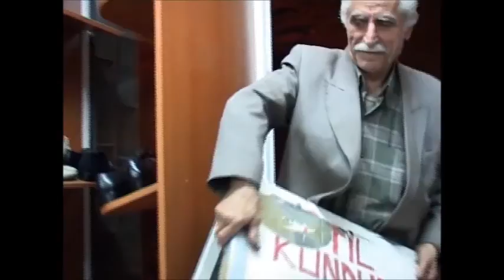MURAT NAZLIÇİÇEK' İN ANISINA (1. MART. 1961/ 16 MART 2016 ) İSMAİL & MURAT - MARIO RIZZI (2003)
MURAT NAZLIÇİÇEK HAYATA VEDA ETTİ...

“Hakkında bir şey yazılmadan kimse bu dünyadan göçüp gitmemeli…” der bir yazısında William Saroyan. Murat’ ın sayfasına dostları yazıyorlar. Ben de bir kaç kelimeyle ona son kez belgeselden kurguladığım bu kısa videoyla seslenmek istiyorum.
İstiklal Caddesi’ nden Galatasaray Hamamı’ na giden sokağa girerseniz, sokağın en sonunda sol tarafta küçük bir kundura atölyesi vardır; daracık vitrininde el emeği, göz nuru üretilmiş kunduraların sergilendiği bir kundura atölyesi: Stil Kundura… Yüzlerce kez o sokaktan geçmişsinizdir ve fark etmemişsinizdir belki de. Kentin hızı çoğu zaman durup, çevremize bakmaya fırsat vermiyor ne yazık ki!

İstanbul’ un değişen yüzü sadece hızı değil; üretim ve dağıtım biçimleri de hallaç pamuğu gibi dağılıyor, değişiyor. Artık usta çırak ilişkisi içerisinde öğrenilen, el emeğine, göz nuruna, alın terine dayalı üretim biçimleri de yavaş yavaş yok oluyorlar. Seri üretim bantları ve yaygın dağıtım ağları ile gelişen, ana sermaye temelli ekonomik yapı küçük zanaatkârlara yaşama şansı vermiyor artık.

İsmail amca ve oğlu Murat ta uzun yıllardan beri Beyoğlu’ da kendi tezgâhlarında kundura üretimi yapan bir baba oğuldu. Sevgi ve bağlılık gibi aile değerlerine önem verseler de farklı değer sistemleri ve kuşak farklılıklarından kaynaklanan çatışmaları, gerilimi çoğu baba oğul gibi onlar da zaman zaman yaşıyorlardı.

Birkaç yıl önce İsmail amcayı kaybettik.

1 Mart 1961 doğumluydu. Facebook üzerinden doğum günü mesajı göndermiştim. Murat mutlaka cevap yazardı. Cevap gelmeyince aradım, ulaşamadım. Sayfasına bakınca üzücü haberi, Murat’ ın hayatını kaybettiğini öğrendim…

Murat’ ı 1990’ lı yıllarda Eminönü TBKP çalışmaları sırasında tanıdım. O da TKP geleneği içerisinde yetişmişti ve bugün de aynı yolda, sosyalist bir grubun içerisinde yer alıyor, inandığı değerlere sahip çıkmaya çabalıyordu. Dostlarına, arkadaşlarına, bizlere kırgınlıkları da vardı. Kırgınlıklarıyla beraber gitti ne yazık ki!

2009’ da Sarkis Usta’ yı kaybetmeden önce daha sık görüşüyorduk. Bazı akşamlar kolunun altında 3-4 kutu bira, bir kaç paket sigara ustanın Kumkapı’ daki evine gelirdi. Usta da onun Beyoğlu’ daki evine giderdi. Giderken Murat’ ın çocukları için elinde kitap gibi armağanları da olurdu ustanın. Ustanın cenazesinde o da bizimle birlikteydi. Üzgündü…

Son birkaç senedir sık görüşemedik. Ben eskisi gibi Beyoğlu’ na pek çıkamıyorum artık. Şimdi istesem de artık Murat’ ı göremem!

Murat inandığı gibi yaşadı. Sıkıntıları da oldu. Murat bugün Adana’ da Küçükoba Mezarlığı’ nda yatıyor. Mekânı cennet olsun.

Başımız sağ olsun…16.Mart 2016

Ercüment